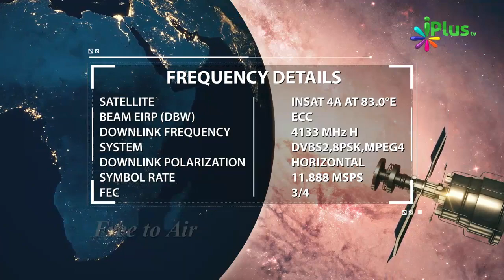Apne Nek Amal Ya Ibadat Par Takabbur Na Karein Nahi to.... By Shaikh Abdut Tawwab - iPlus TV